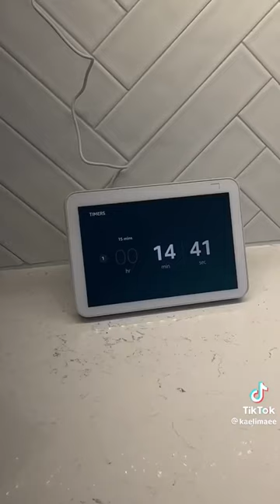Healthy Pepper Nachos | Cook’s Corner